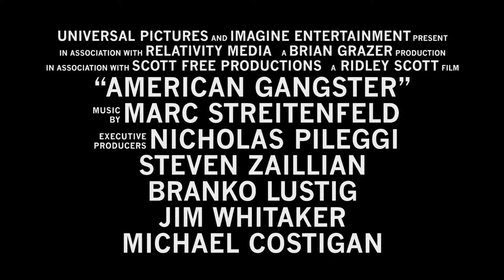American Gangster - Trailer - HD